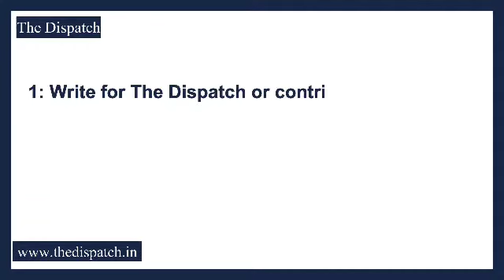TheDispatch l Bandipora-Gurez road closed after fresh snowfall